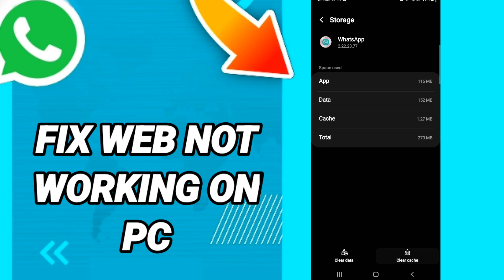How to fix web phone not working on pc On WhatsApp